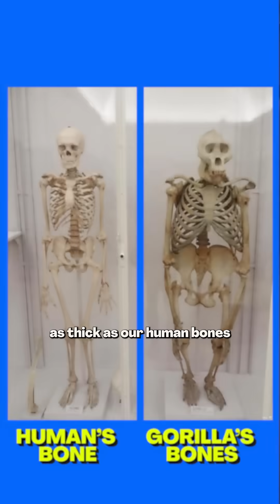Who would win in a fight — 100 men or 1 gorilla?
Let’s break it down… with science. 🧠💥

🔬 Standardising the matchup:

- The average 30-year-old man in peak fitness:
5’9” (175 cm), 80kg, ~100kg bench press
- A fully grown silverback gorilla:
5’5” upright, ~180kg of wild, dense muscle
(They don’t bench, but could likely press 400–600kg based on biomechanical estimates.)

🦴 Structural superiority:

Gorilla bones are up to 2x thicker than human bones and far denser — harder to break.
Their bite force? ~1,300 psi — nearly double a lion’s (~650 psi) and strong enough to snap a human femur, which typically fractures at ~1,100 psi.

💪 Muscle composition:

Gorillas = ~50% muscle mass, with a high proportion of Type IIb fast-twitch fibres: designed for short, explosive bursts of power.
Humans = Mix of Type I and Type IIa fibres: built for endurance, oxygen efficiency, and prolonged exertion.

👊 Force output comparisons:

Gorilla punching power: estimated to rival the force of a car hitting you at 30mph.
Grip strength: up to 500–600kgf — strong enough to crush a coconut like it’s an egg, or literally crush a human skull.

🧠 But here’s the twist:

Gorillas fatigue fast.
They don’t sweat, and lack human-level VO₂ max, so they overheat quickly.
And most importantly, the human brain is nearly 3x bigger — capable of strategic coordination, sacrifice, and group planning.

The gorilla would annihilate the first 20–30 men.
But with wave attacks, limb control, and rest rotation, the remaining humans could wear it down and win… eventually.

⚠️ Of course, this is purely hypothetical.
No animal cruelty. Just anatomy.

(And yes… RIP Harambe 🕊️)

👉 Send this to the group chat to end the debate.
🔬 Follow for more science-backed explainers that make your brain go: “wait... really?”